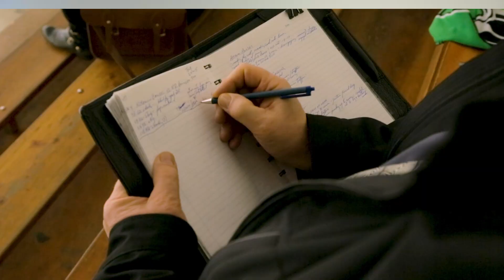Clinic Module - Level 2 & 3 Intro Video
This video covers the successes of last season along with highlighting some new plans for this season with the Hockey Saskatchewan Officiating Development Program.

About OFFICIATING DEVELOPMENT PROGRAM

The Hockey Saskatchewan Officiating Development Program (ODP) is committed to enhancing officiating standards across all levels of hockey in the province. Through recruitment, education, and support, opportunities are provided for officials to excel and contribute to the vibrant hockey community in Saskatchewan. for additional information, and follow on X [@HockeySask_ODP] for updates.